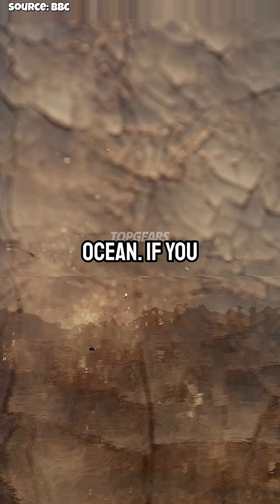How We Know Earth Is 4.5 Billion Years Old | Radioactive Dating Explained w/ Cox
Earth is about 4.5 billion years old—but how do scientists figure that out? 🌍 The answer lies in tiny radioactive atoms inside rocks that act like natural clocks. By measuring how these atoms decay over time, scientists can precisely date Earth’s age. Combined with evidence from plate tectonics and continental drift, we get a clear picture of our planet’s long history.